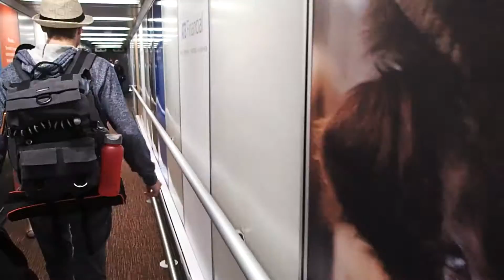Travel Day // Edmonton To BALI!!!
It's finally here! Come with us on our journey from Edmonton to Bali & follow all our adventures to come! Feels good to be back on the road!

1. Where do you live?: I am based in Edmonton, Alberta & was born & raised in Peterborough, Ontario ... Canada ;)

2. What do you do for a living?: TL Travel is my very own business built by yours truly from the ground up. I love to share my passion for travel with others & I both plan & lead trips abroad.

3. How do you make money?: Again, all of my income is currently through TL Travel (not youtube.) The content that I create is simply to share my passion with all of you, but of course I am always open to collaborations & other related opportunities.

4. What editing program do you use?: Premier Pro CS6

5. What camera do you use?: For nicer shots and a lot of my vlogs I film with the Canon 70D. When I am on the road & need a bit more waterproof/ drop proof abilities I film with both GoPro & the Olympus Stylus Tough TG-3

Watch My Travel Gear Video:

6. Did you go to university?: I did. I went to Trent University in Peterborough, Canada & got my BA in Cultural Studies. Everything else unrelated I learned by myself on the internet.

7. How long does it take to edit 1 video?: It is different from one video to another but on average I spend around 2 hours editing each video from start to finish.

8. What are your favorite countries to visit?: I have many favorites but right now Thailand, Nicaragua & Indonesia are at the top of my list of fav.'s

9. What countries are on your bucket list?: New Zealand & India are two that I can't wait to visit one day.

10. What youtubers do you watch?: I watch a ton of different vloggers but Fun For Louis & Raya are 2 of my favorites along with Ben Brown and Craig & Aimee.